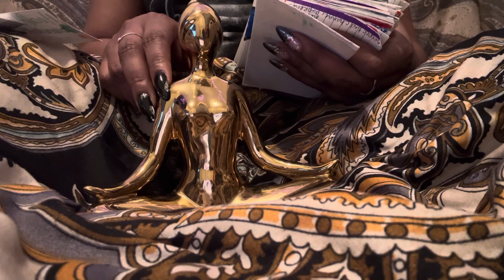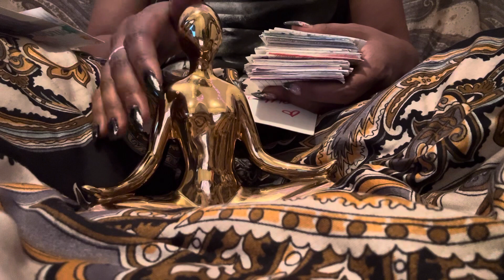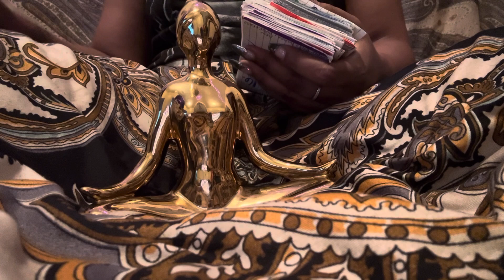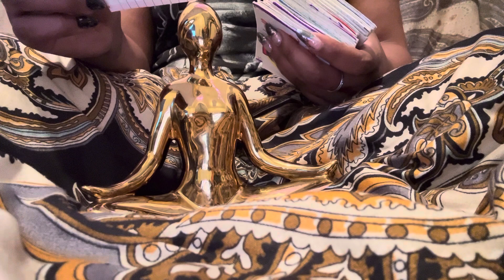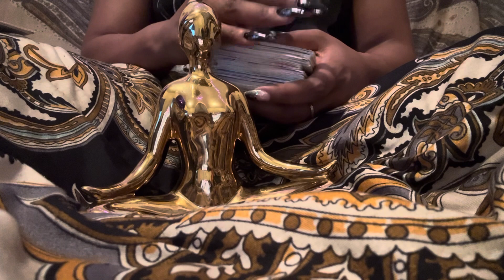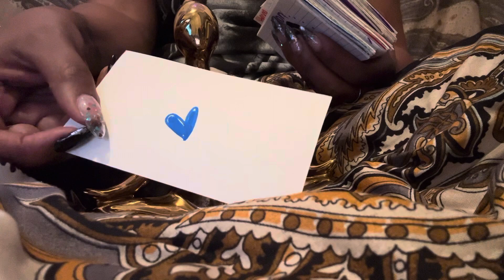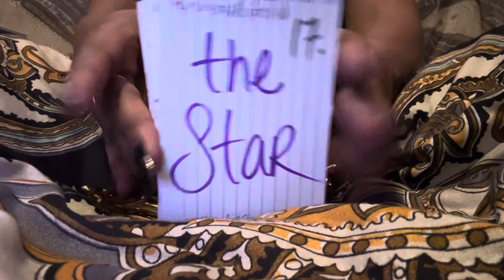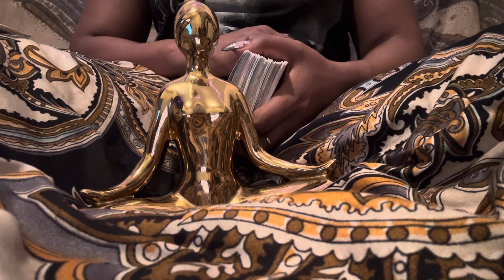Making room for the NEW YOU✨All new energy coming in, out with the old🚀